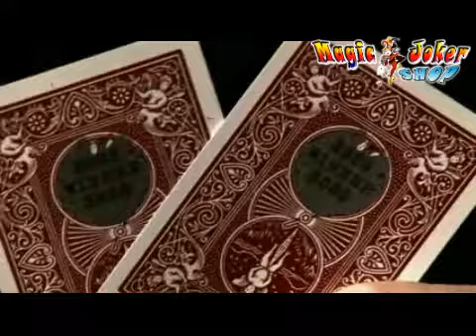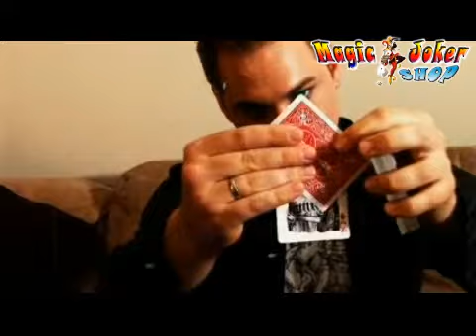UltraGaff Deck - Bicycle